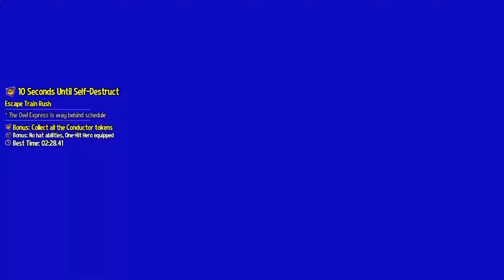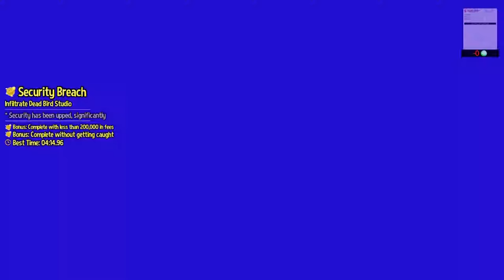A Hat in Time [Co-op] [BONUS 3] Top Chef Hat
YOU ONLY HAVE 10 SECONDS UNTIL YOU EXPLODE!!!